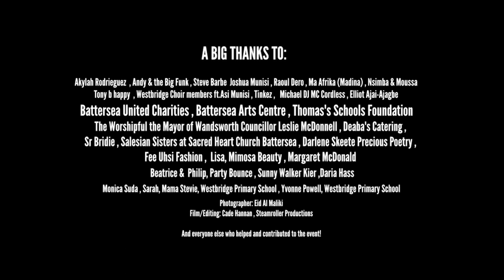The story of Anansi told by Steve Barbe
Steve Barbe uses drums to tell the story of Anansi in the courtyard at the Battersea Arts Centre as part of our celebration of Africa 2017. An African folktale character. He often takes the shape of a spider and is considered to be the spirit of all knowledge of stories. He is also one of the most important characters of West African and Caribbean folklore.